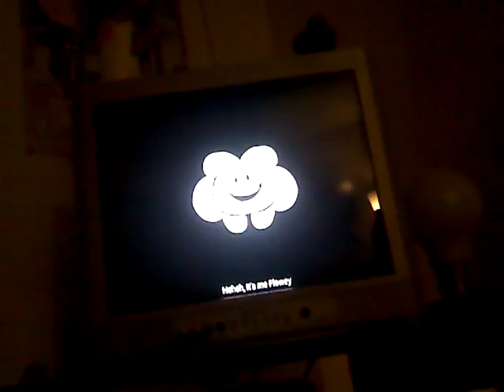September 23, 2016(3)